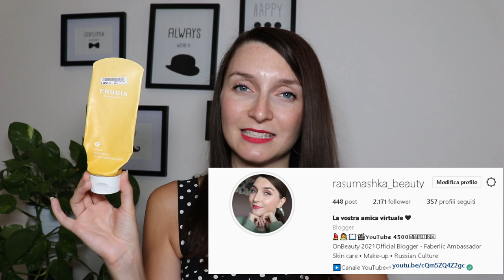TOP 10 DETERGENTI VISO PER TUTTI I GUSTI 😍 (Pelle grassa, in crema, in mousse, pelle sensibile)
Vi parlo dei miei detergenti viso preferiti per pelle grassa, pelle sensibile.
I MIEI CONTATTI
LISTA PRODOTTI CITATI
IN GEL

1. Detergente pelle grassa, Cerave

2. Detergente rilassante, Keys

IN MOUSSE

2. Mouse esfoliante e purificante, Astra Skincare

IN CREMA

SPECIALI

3. Detergente in gel purificante al carbone attivo, Equilibra

PLAYLIST CHE SONO PERFETTE PER TE